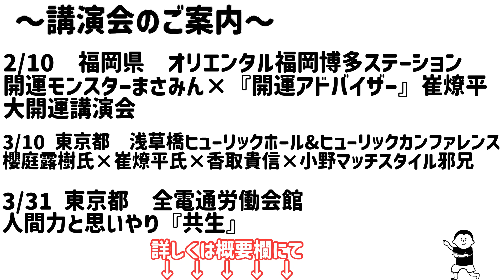12月22日今日は冬至ですよ！/100日マラソン続〜985日目〜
白駒妃登美先生×崔燎平先生　コラボ

歴史上の人物に見る超強運者達の共通点
2024年の最強開運法

開演　　11時〜16時予定
場所　　T K P神田ビジネスセンター　502※会場変更

『2024年　吉方カレンダー講演会　in 福岡』

開演　19時15分〜21時45分終了予定
場所　ユメニティのおがた　大ホール
　　　福岡県直方市山部364-4

☆ご予約方法☆
ご予約はこちら⇒

※完全予約制
※返信は古森から届きます
※携帯のメールアドレスには返信が届かない可能性があります
※迷惑メールにメールが届いていないかご確認ください
※お申し込み後は混み合いすぐにお返事できない事がありますが必ずご連絡致します

※ メールの返信がない方は、迷惑メール受信箱を確認していただき、迷惑メールに入っていない場合は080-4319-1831（古森）にショートメールをお願い致します

『2024年　吉方カレンダー講演会　in 東京 』

場所　東京都港区港南2-3-13
　　　品川フロントビルB1
　　　品川フロントビル会議室

『2024年　吉方カレンダー講演会　in 大阪』

場所　大阪市中央区大手前2-1-2
　　　國民會館大阪城ビル大阪　武藤記念ホール

『2024年　吉方カレンダー講演会』
アーカイブ　もしくは　カレンダーのみ

※アーカイブは、東京講演もしくは大阪講演で撮影した映像となるため、
1月28日以降、準備出来次第、配信となります。

●カレンダーは旧暦2月4日開始となります
●カレンダーの発送は1月中となります
●アーカイブでは、カレンダーの使用方法、カレンダーに掲載していない特別な情報をお伝えします

『あげまんフェスティバル2024』

場所　リーベルホテル

『崔燎平といく！自分の運勢を読み解く&方位講習会バスツアー合宿in人吉温泉』

講座内容
● 100年先までみる！自分の運勢の読み解き方！
● ご縁は自分で掴みにいく！方位講習会

日時　2024年2月6.7.8日（火水木）平日開催となります
集合　2月6日　8時半
解散　2月8日　14時予定
場所　人吉温泉しらさぎ荘

お申込み、詳細はこちらから↓

※盛況につき、定員に達しました。
ありがとうございました。

出版記念講演 「開運モンスター」まさみん × 「開運アドバイザー」崔燎平　 　大開運講演会

開場　15時
開演　15時30分〜18時
場所　オリエンタルホテル福岡博多ステーション
　　　３階「山笠」

櫻庭 露樹×崔 燎平×香取clImax貴信×小野マッチスタイル邪兄　スペシャル講演会

テーマ　お金

時間　12:00〜17:00
場所　浅草橋ヒューリックホール&ヒューリック
　　　カンファレンス　2階
　　　HULIC HALL［ヒューリックホール］

人間力と思いやり『共生』

場所　全電通労働会館
　　　東京都千代田区神田駿河台３丁目６

崔燎平です！

1000日間、毎日動画投稿挑戦中！